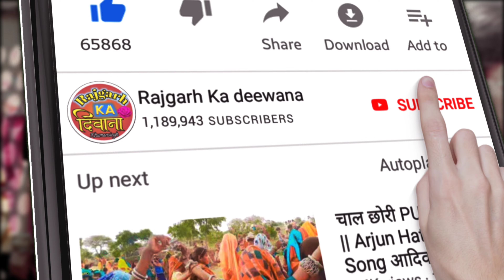16 वर्ष एक सुंदरी गमी गई 😘 हु पाणी पाणी थई ग्यो || Arjun R Meda Adivasi Timli Dance 2022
16 वर्ष एक सुंदरी गमी गई 😘 हु पाणी पाणी थई ग्यो || Arjun R Meda Adivasi Timli Dance 2022

Mixing : Bharat HD & Jignesh Palas

Recording : Narmada Studio Dahod